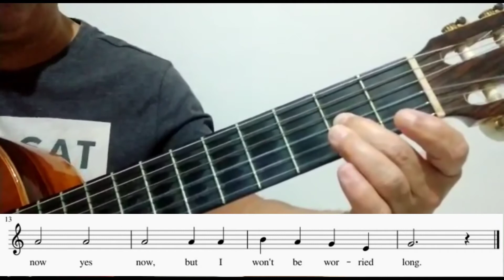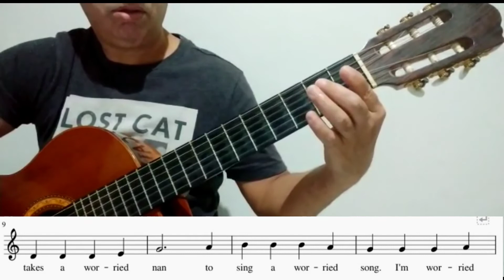Leitura de partituras no violão - Aula 6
Esta é uma continuidade aos estudos de leitura de partitura, nesta aula você irá aprender notas na quarta corda, anacruse, exercícios de leitura 28, 29, 30, 31, e 32.